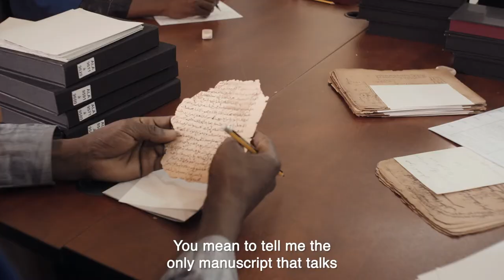Sun of the Soil (2019) - Trailer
Trailer for Sun of the Soil, directed by Joe Penney.